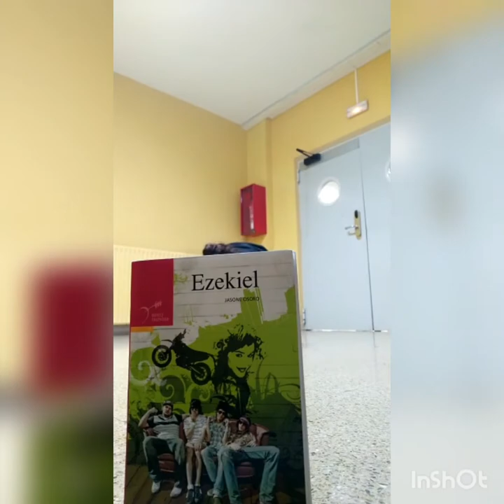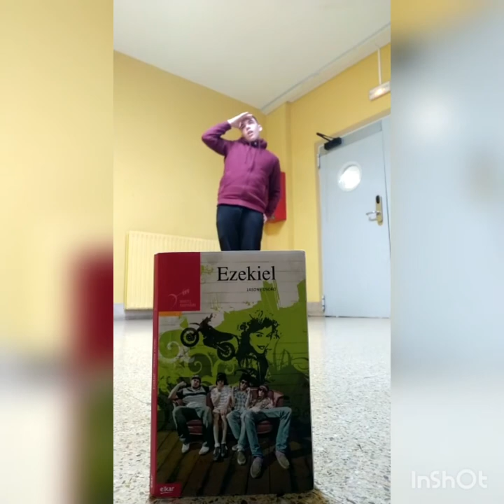Ezekiel-10. taldea-Herrikide ikastetxea